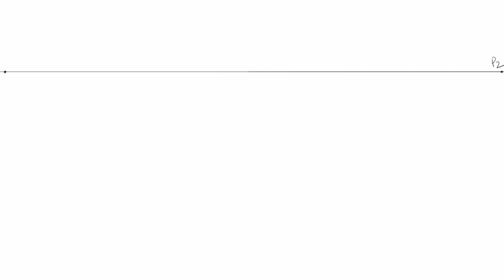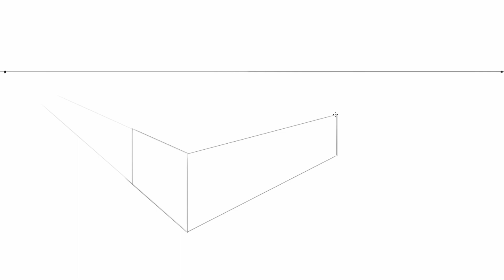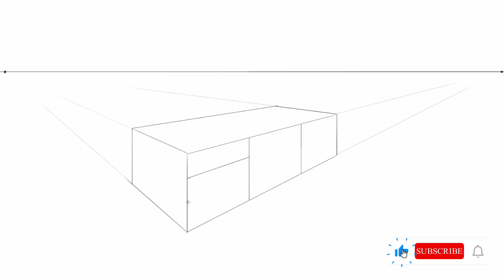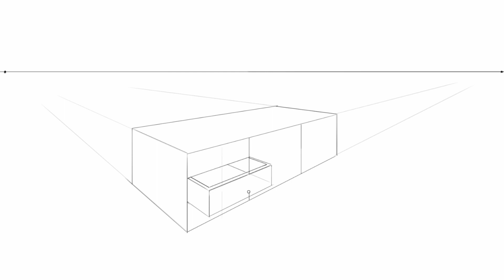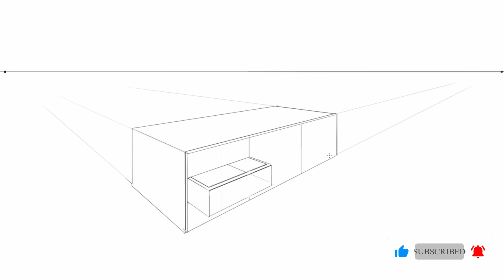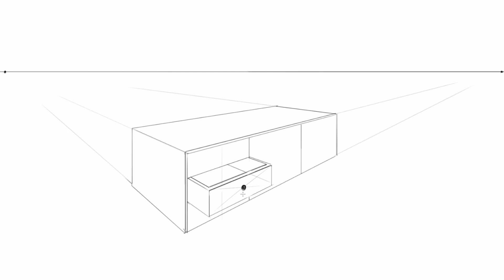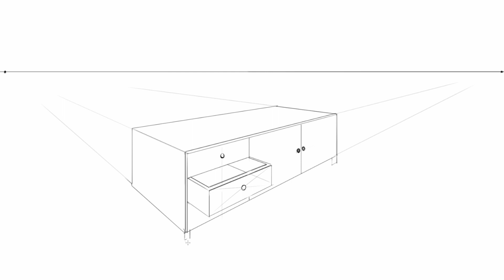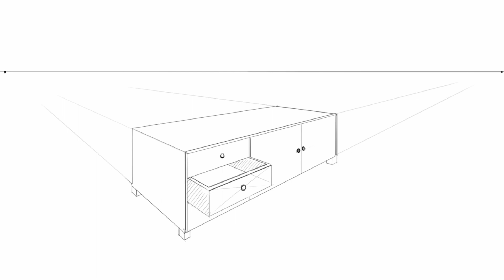Learn How to draw wooden Drawer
Hello Everyone! In this video i explained how to draw a wooden Drawer.

let know in comment section if you have any doubt regarding anything.

My name is Chandan Kumar Mohanty and I am a Fashion Designer and Professional Fashion Illustrator. My hobbies are drawing and exploring new techniques and new way to see things. Also  having experience of 13+ years in graphics software. I  have started this channel  for anyone who wants to learn Drawing, Illustration & Graphic Designing for FREE in a professional way.  I often sketch digitally for my YouTube Channel because I dont want students disturb because of my hand while sketching on paper.